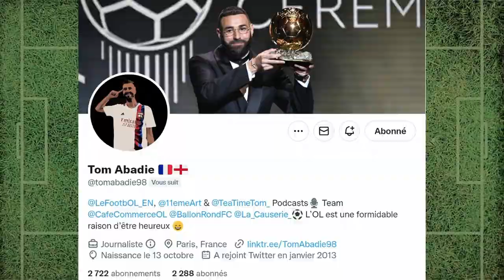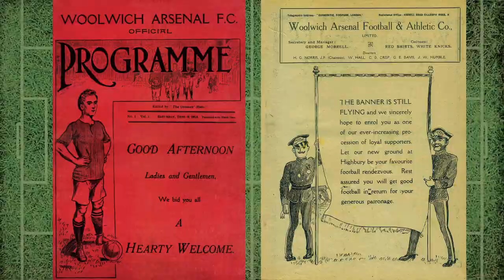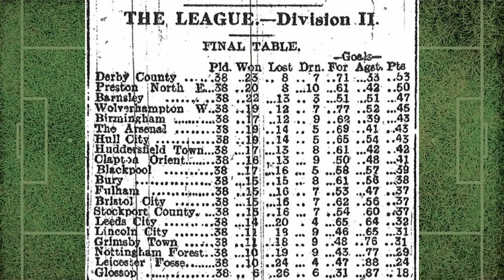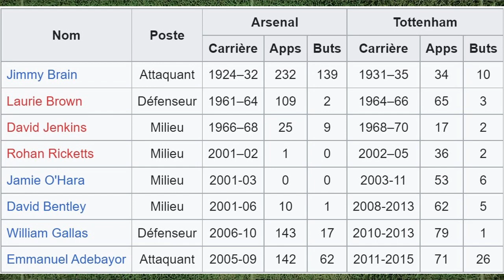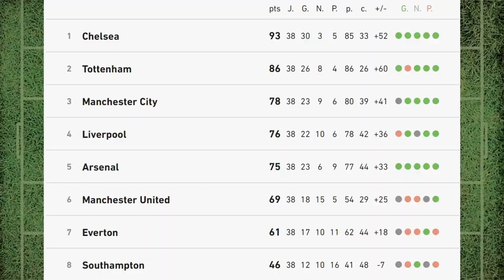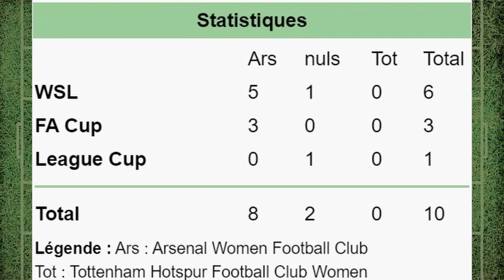#1 NORTH LONDON DERBY - Le derby le plus CHAUD de Londres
Bienvenue dans cette série sur les derbies du foot, série que j'attends de lancer depuis longtemps ! L'idée est de retracer l'histoire des derbies qui ont marqué le foot.
Et quoi de mieux pour commencer que le North London Derby (NLD), le derby le plus chaud de Londres ?

Au programme :
0:00 - Introduction
1:44 - Origines du NLD
5:34 - Les moments clés de la rivalité
10:18 - La place du NLD
11:39 - Statistiques
12:26 - Conclusion

Merci à Corentin, Antoine et Max d'Arsenal French Club et Tom Abadie d'avoir répondu à mes questions !